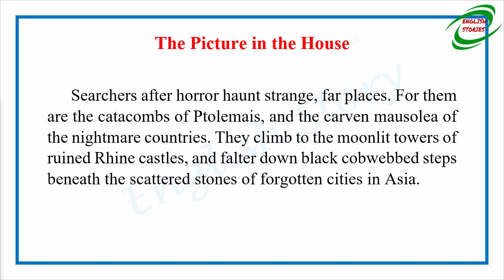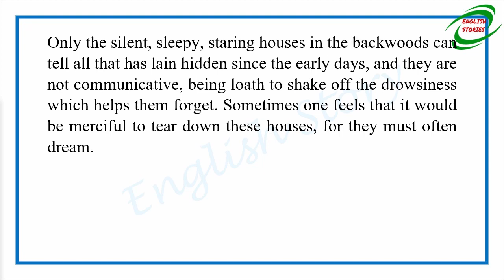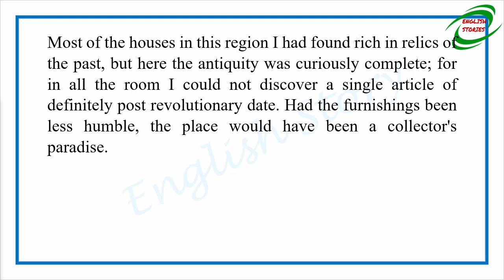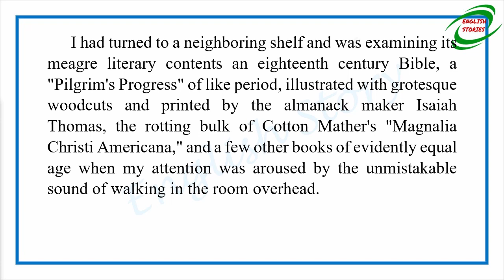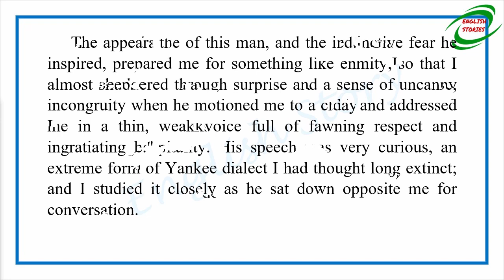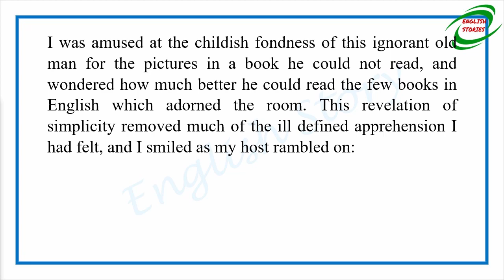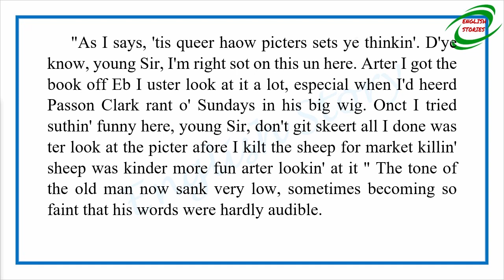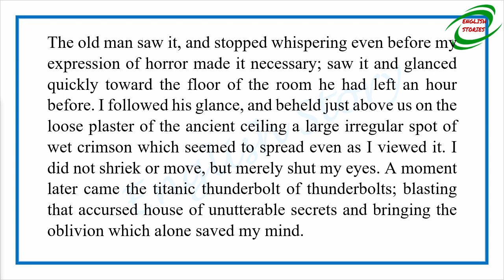Learn English Through Story - The Picture in the House by H.P. Lovecraft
Story title: The Picture in the House
Author: H.P. Lovecraft